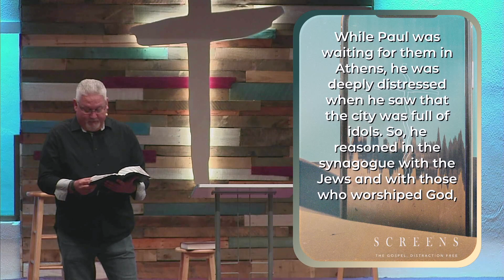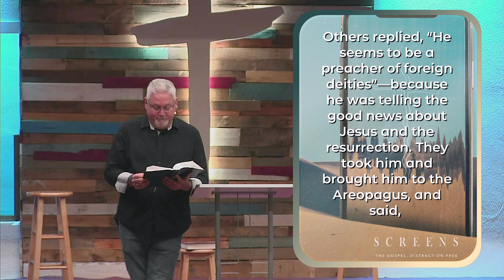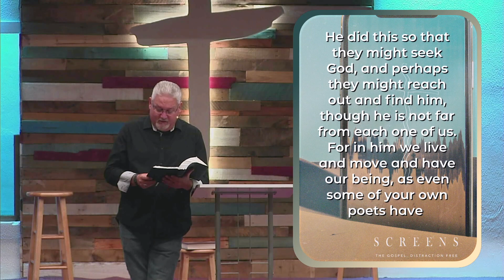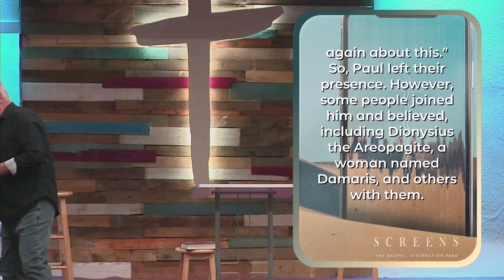Sunday @ FBC Lantana "Engaging People Where They Are"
Screens Week 4 - Acts 17:16-34

This series explores how biblical teachings can guide our media interaction. Screens are a part of daily life and they influence how we see the world—both positively and negatively. The biblical precepts that teach us about community, loving our neighbor, obedience, and communicating the gospel help us allow our faith to intersect with our technology use.

Thank you for joining us online today,

We hope that this ministry has blessed you in some way and that you would consider liking, subscribing, and sharing with your friends, family, or a person that God has placed on your heart. As always if you would like prayer please leave a request in the comment section or follow the link below to our request form and if you've made a decision to follow Christ today please consider clicking on the link below so that we can pray with you and provide you with some resources on beginning your journey with the Savior.